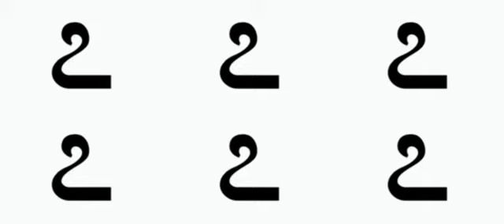Class 1Ncret Kannada ಕನ್ನಡ ಅಂಕಿಗಳು